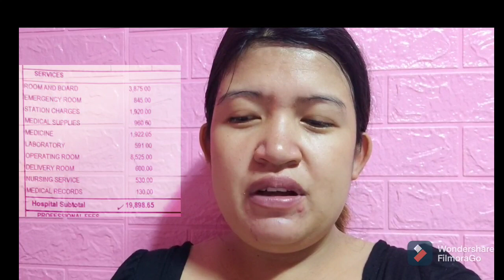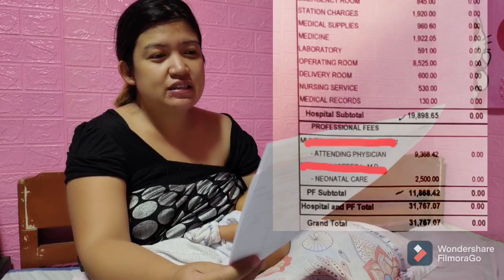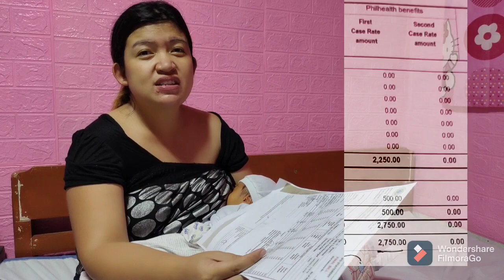Normal Delivery Hospital Bill during the pandemic | Private Hospital | No Epidural